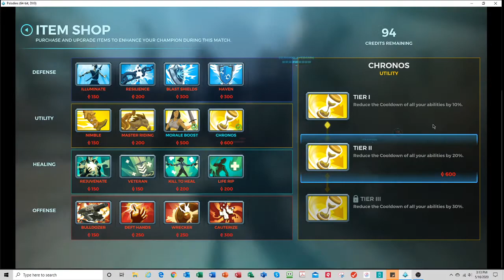Jenos Siege Gameplay Healing My Team Paladins Champions of the Realm